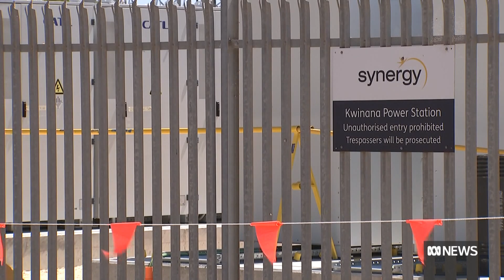WA's first big battery project delayed until the end of summer ABC News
WA's electricity grid has been dealt another blow, with the state's first "big battery" project now delayed until the end of summer.

While the government says the battery was never included in this year's summer readiness campaign, analysts say it could have helped the system cope with forecast hotter-than-average conditions.